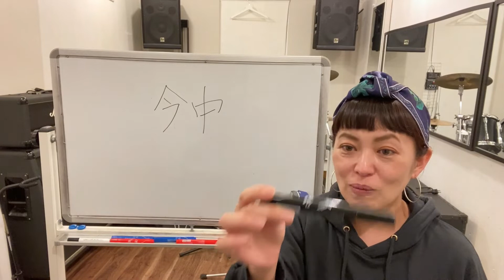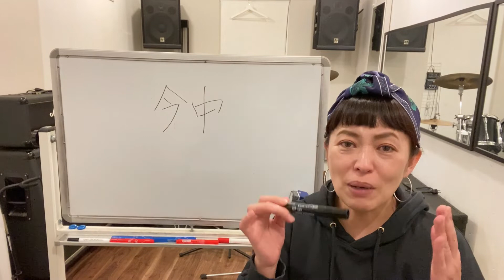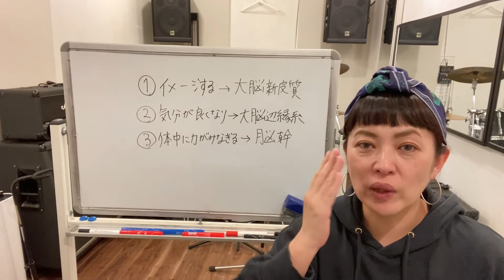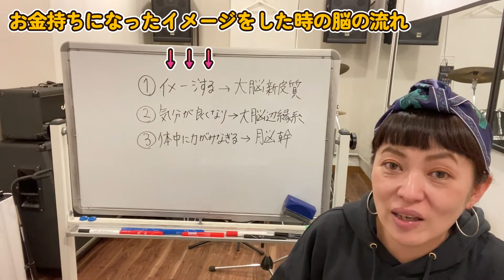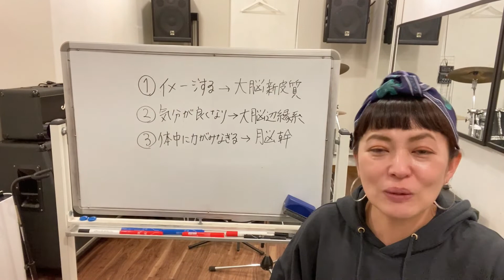MIKKOのボイトレチャンネル☆メンタルケアのお話編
概要欄ご覧いただきありがとうございます！！
vivify vocalschool講師のMIKKOです！

今回は、誰もが悩むメンタルケアについてお届けします！
もっとも科学的に、脳のメカニズムを含め
マインドフルネスを根本に置いて
わかりやすくお話していますので
是非ご覧あれ！

このチャンネルでは歌に関する情報を毎週木曜日に更新！

vivify vocalschool ホームページ

MIKKO先生のライブ情報↓
※Horusというバンドでのライブです。

2022.4.9 (土)
Gold Sounds SHU pre.『EMOTION』
（動員＆配信ライブ）

出演 : THE☆☆☆長谷川大輔 / THE VOLTNUTS /
REVSONICS / Horus

OPEN 18:30 / START 19:00
ADV￥2500 / DOOR￥3000
ツイキャスプレミア￥2300
ツイキャスプレミア配信チケット販売中
アーカイブ3日間